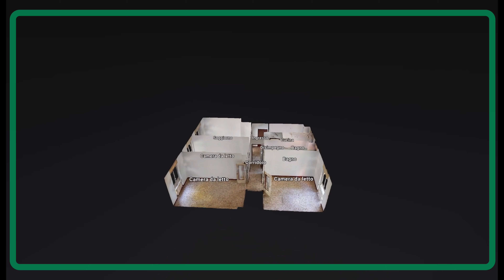Via delle Orchidee 6 PRIMATICCIO